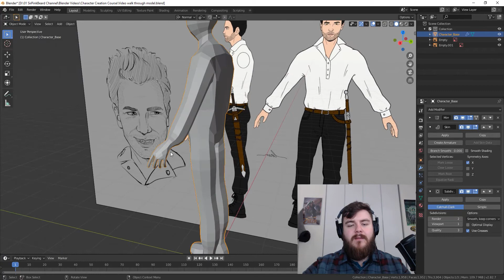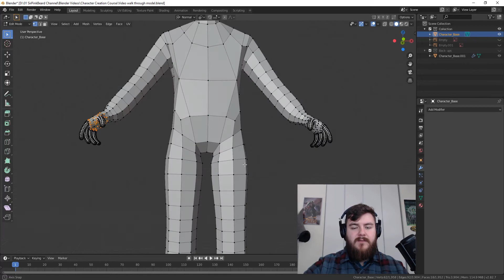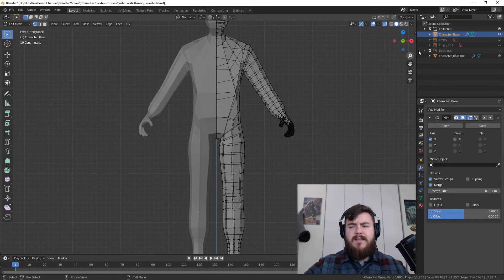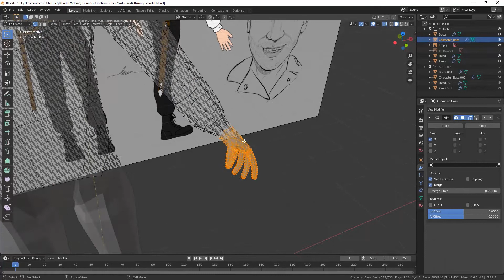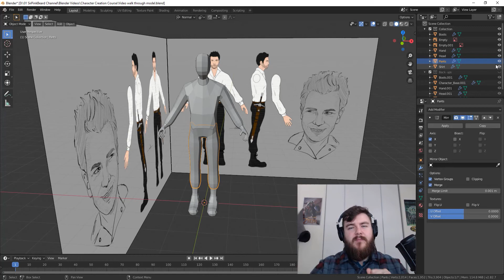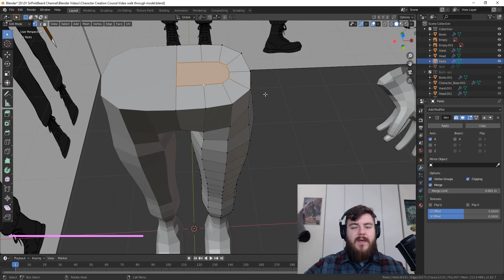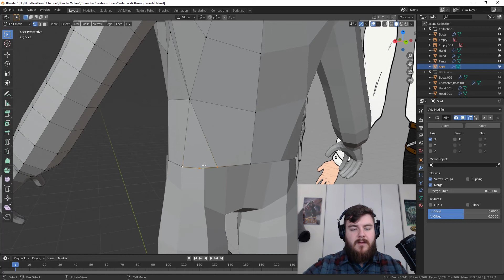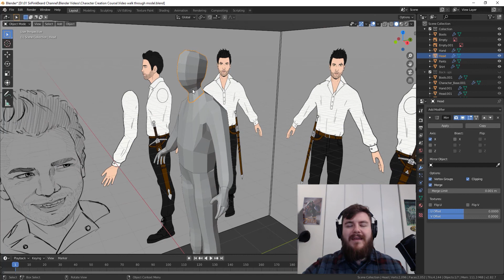Separating a base mesh | Blender 2.8 Character Creation Course | PART 2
In the second installment of this Blender 2.8 series on character creation, we will separate each part of the mesh. By dissecting the mesh into different parts, we will be able to better model each specific part of the character model.

Need a sculpting tablet?
Here's a great tablet for beginners
The tablet that I use